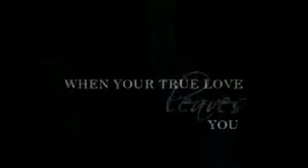new moon trailer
trailer di new moon